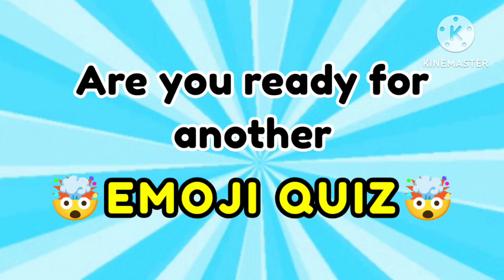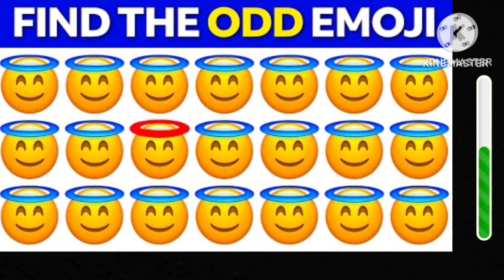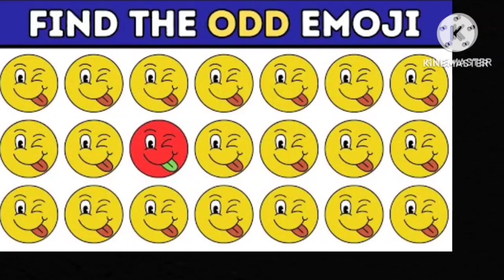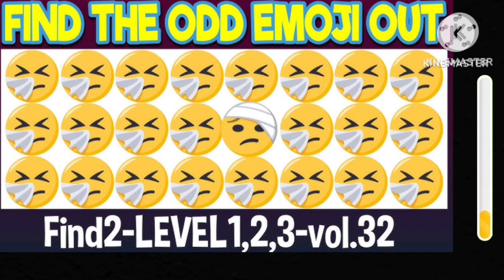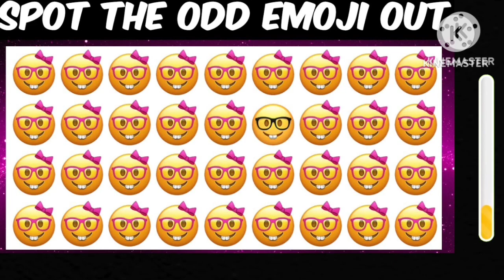Find the Odd Out challenge | Find the Odd Out - Space Edition🚀👩‍🚀🌈 20 Easy, Medium, Hard Epic Levels